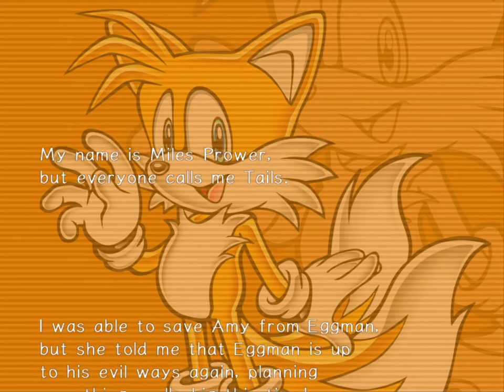That was a little tough.